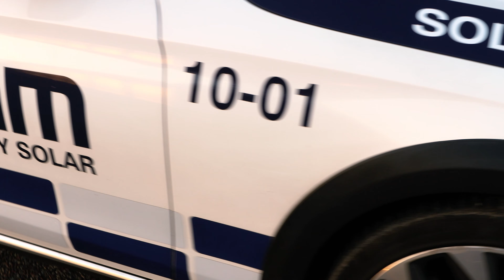Dogge Doggelito – Laddbox på köpet (reklam för Solsam.se)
Reklam |  Från mitt senaste filmuppdrag, för Solsam AB.
Lyrik, copywriting, kamera, film, redigering: Cecilia Elise Wallin
Dogge Doggelito: Douglas Leon @doggedoggelito-official
Beställare: Solsam.se – Powered by Solar